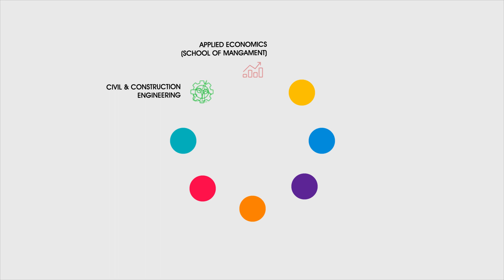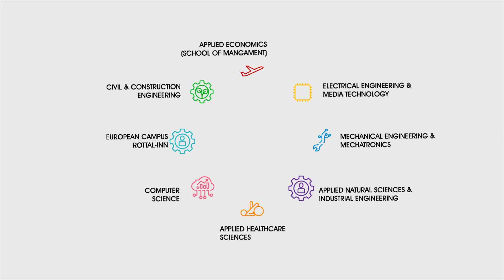🇬🇧 Faculties and Degree Programmes | Deggendorf Institute of Technology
Are you interested in environmentalism, psychology, physiotherapy or robots? We offer all this and more at the Deggendorf Institute of Technology (DIT). Watch our video to learn more about our faculties and facilities at DIT.